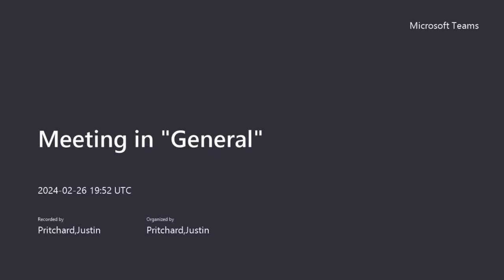Unit 3 Introduction